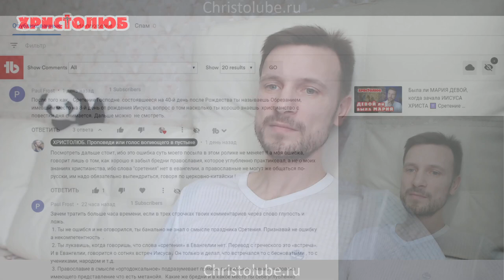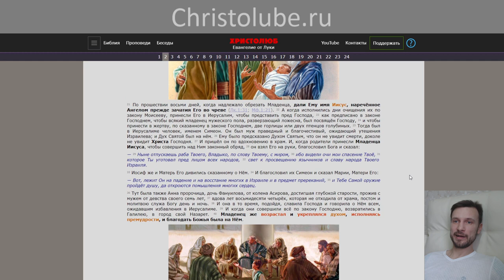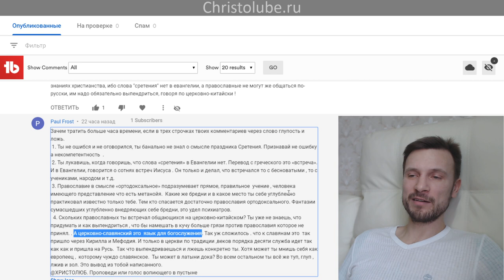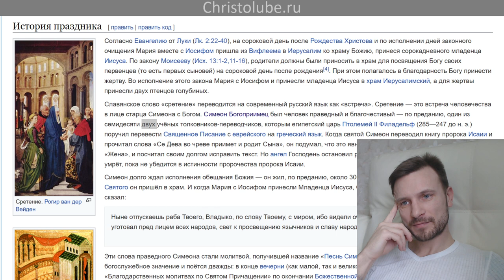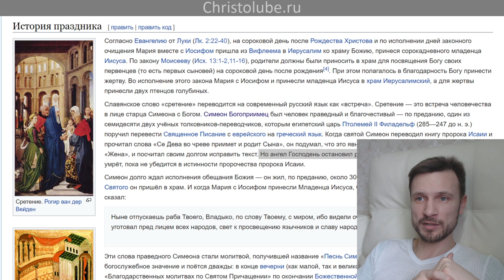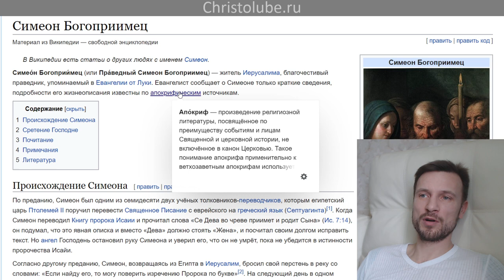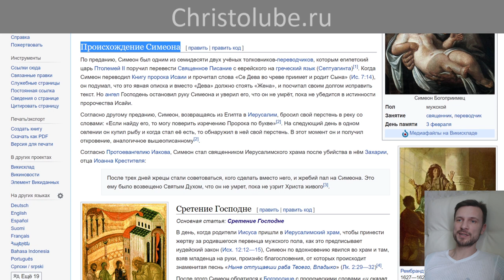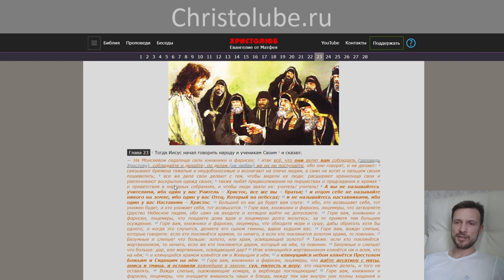ДУХ 🔥 или БУКВА 💀 Религиозная слепота адептов псевдохристианства (17.02.2020) ВЕГАН 💚 ХРИСТОЛЮБ ✝️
ДУХ 🔥 или БУКВА 💀 — это видео о том, что законники, книжники и фарисеи времён Иисуса Христа, которые Его и распяли, живы и по сей день в псевдохристианских транснациональных сетевых финансовых рабовладельческих корпорациях, одной из которых является православие.

— SKYPE: christolube

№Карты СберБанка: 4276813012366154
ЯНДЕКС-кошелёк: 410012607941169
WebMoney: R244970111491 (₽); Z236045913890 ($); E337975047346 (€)